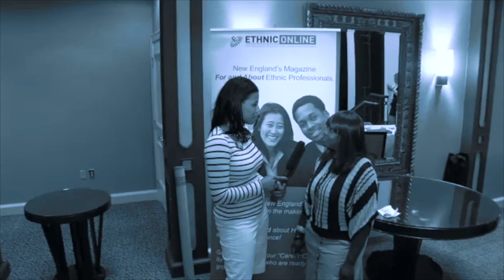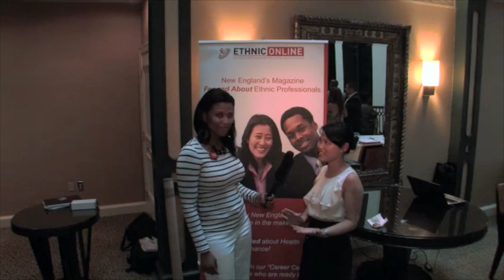Ethnic Online Quarterly Magazine Reception @ Scullers Jazz Club July 29th 2012 featuring: Ray Greene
ABOUT ETHNIC ONLINE
Ethnic Online is New England's Magazine for and about Ethnic Professionals in the New England area.
Our readers are guaranteed to be motivated, inspired, and educated by the various articles on Health, Finance, Fashion, Home, Ethnics in Politics and a variety of intriguing stories, while being virtually connected to "like-minded people" and events throughout New England.
In addition to the quarterly features mentioned above, Ethnic Online will showcase its signature pieces, "Ethnic Gems" and "Ethnic Gems in the Making," which profile the accomplishments and contributions of established Ethnic professionals as well as those of the many students excelling in their studies in New England's colleges and universities.
CIRCULATION AND READERSHIP
Circulation: Distributed by email to over 10,000
Readership: Projection of 45,000
Ethnic Online is distributed quarterly on the first day of the months of March, June, September, and December. Although the primary distribution is online via email, a limited amount will be printed and mailed directly to business owners and professionals. The remaining copies will be distributed to:
University and College Campuses
Chambers of Commerce
Business Organizations
Bookstores
SBA Centers
Hotels
Newsstands
Market Served: Ethnic Online serves a market segment of Ethnic professionals and students in the New England area.